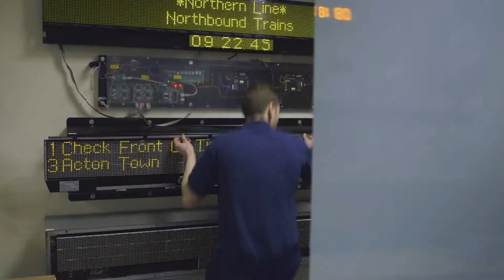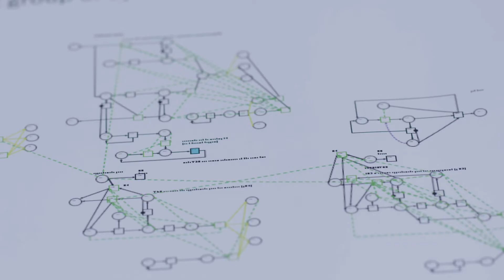Rail at Nottingham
Find out what research is being done into rail at the University of Nottingham.